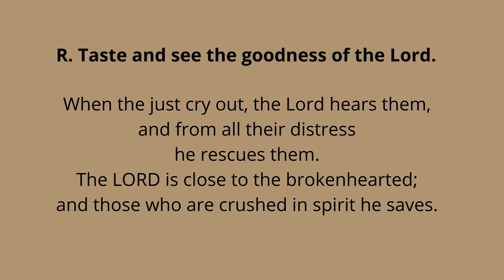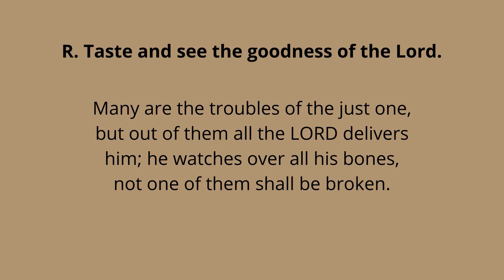SUNDAY PSALM - August 22, 2021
The Responsorial Psalm for the Twenty-First Sunday in Ordinary Time.

R. (9a)  Taste and see the goodness of the Lord.
R. Taste and see the goodness of the Lord.
The LORD has eyes for the just,
       and ears for their cry.
The LORD confronts the evildoers,
       to destroy remembrance of them from the earth.
When the just cry out, the LORD hears them,
       and from all their distress he rescues them.
       and those who are crushed in spirit he saves.
Many are the troubles of the just one,
       but out of them all the LORD delivers him;
he watches over all his bones;
      not one of them shall be broken.

Jude